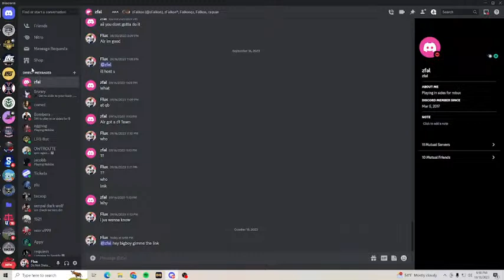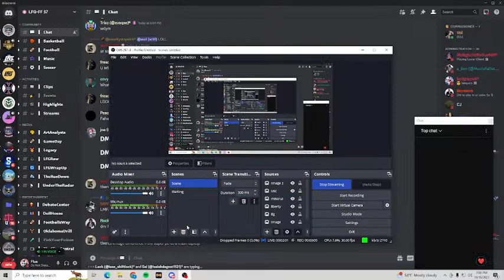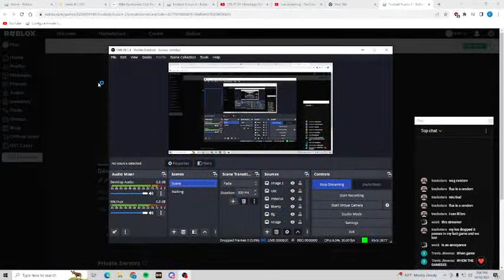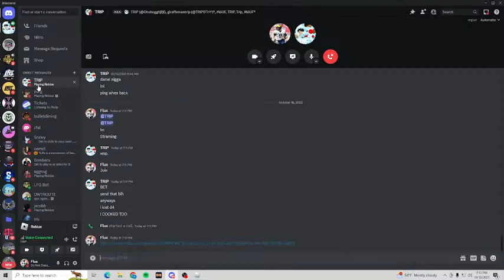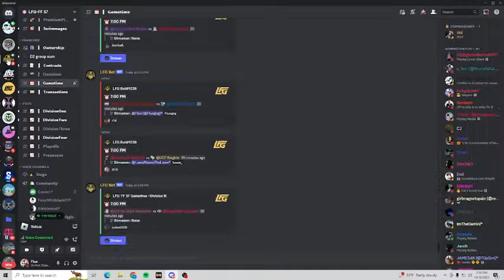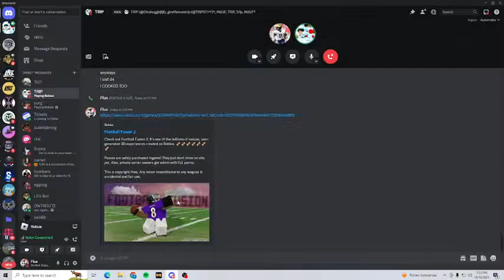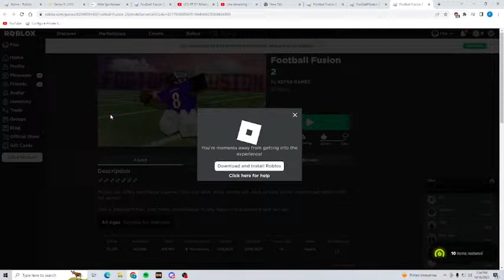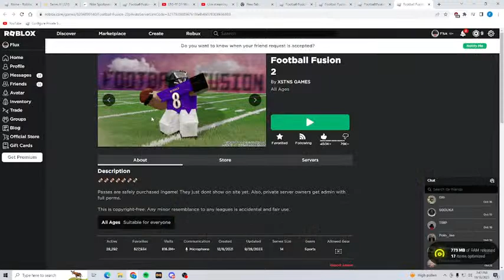LFG-FF D1 Mississippi State Bulldogs Vs Memphis Tigers